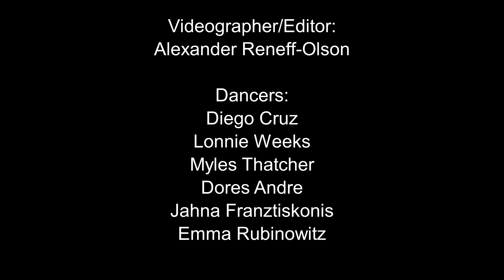The Nitty Gritty Remake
Aspiring to dance like this always.
Song: The nitty gritty by Shirley Ellis